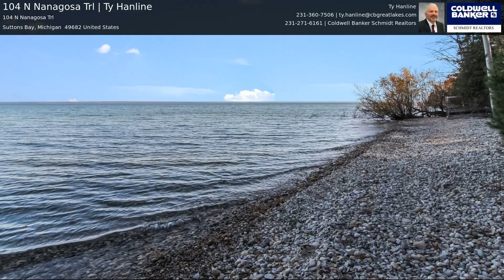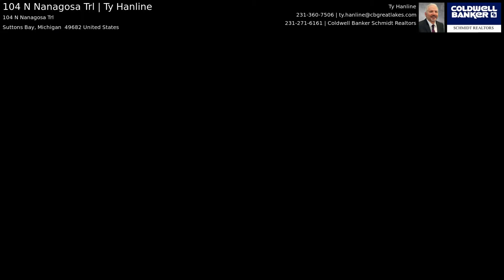104 N Nanagosa Trl | Ty Hanline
Spectacular West Bay views at this mini estate on Stony Point with 146' walk in private frontage with over an acre of land. One of the best beaches on Stony Point, no erosion issue on this beach. 2019 construction with many custom features built with wood milled from the property. The waterfront is a boaters dream with dock and space to play. The property has a main house and a carriage house with 5 garage bays for extra storage for all of the toys. There is plenty of room for your guests with space to sleep 18. The lower level walk out is a self contained floor with kitchenette. The carriage house is currently renting with income of 25K in 2020. This property is a must see and will not last long. Closing available after 5/7/2021.